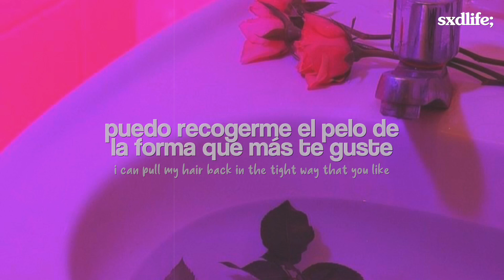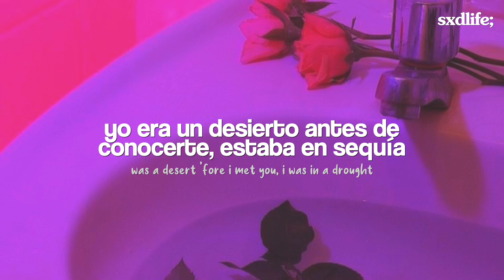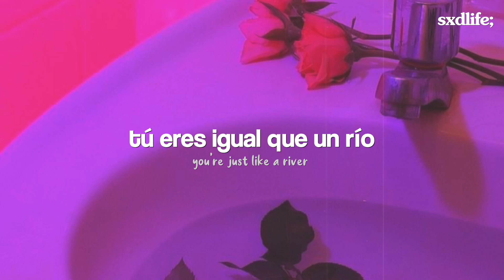Miley Cyrus - River // Español + Lyrics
Miley Cyrus - River (Traducida/Subtitulada al Español)
Miley Cyrus - River (Sub Español + Lyrics)
Miley Cyrus - River (English Lyrics/Sub Español)

→ all copyright goes to Miley Cyrus

[Lyrics “Miley Cyrus - River ”]
[Verse 1]
Can you walk me through the park just to show it off?
If you wrap me in your arms and never stop

[Pre-Chorus]
Heart beats so loud that it's drownin' me out
Livin' in an April shower
You're pourin' down, baby, drown me out (Ooh, ooh, ooh)

[Chorus]
You're just like a river (Ooh, ooh, ooh)

[Verse 2]
Was a desert 'fore I met you, I was in a drought

[Post-Chorus]
You're never runnin' dry (Oh)

[Bridge]
I feel you everywhere
Your face is all in my hair (Hair)

[Chorus]
You're just like a river (Heart beats so loud that it's drownin' me out)
You're just like a river (Livin' in an April shower)
You go on forever (You're pourin' down, baby, drown me out)